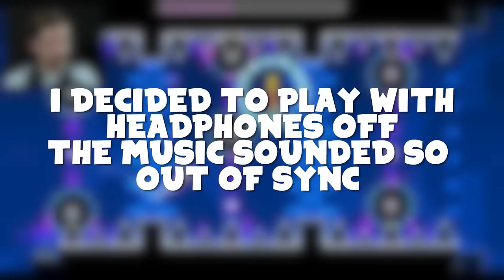ELECTRODYNAMIX!? LET'S GOOOO!!!! || Geometry Dash (Part 8)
Welcome back to Geometry Dash where in this episode.. It's time we tackle Electrodynamix and END it once and for all!! Enjoy the video :)